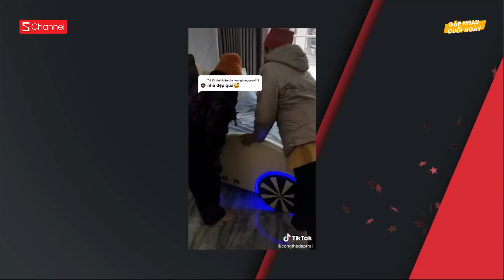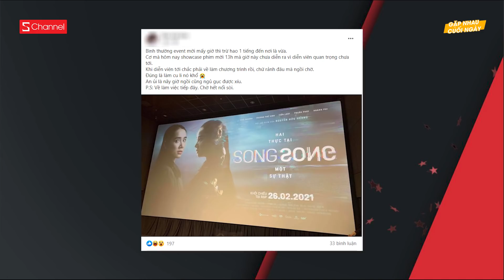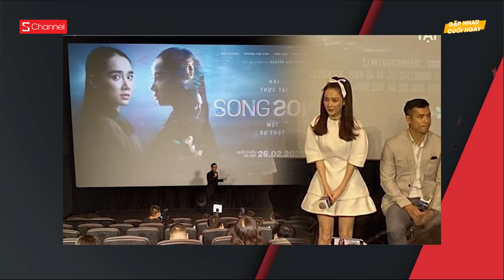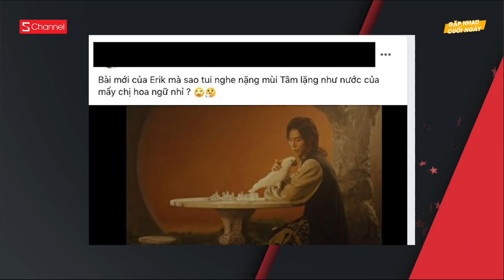Erik bất ngờ bị nghi đạo nhạc Hoa | Tranh cãi Lý Tử Thất nhận Kim Chi là của TQ - GNCN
0:00 Intro
0:09 Mao đệ khánh thành biệt thự
2:06 Tranh cãi Lý Tử Thất nhận Kim Chi là của TQ
4:11 Sinh Viên ĐH đc nghỉ tới 49 ngày
5:15 Nhã Phương đến họp báo trễ 2 tiếng
6:41 Erik ra MV mới